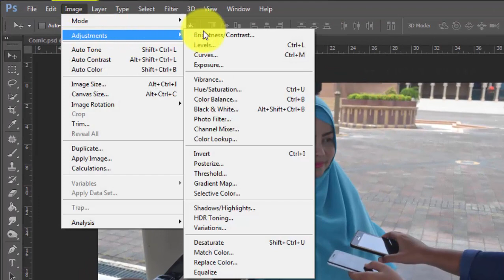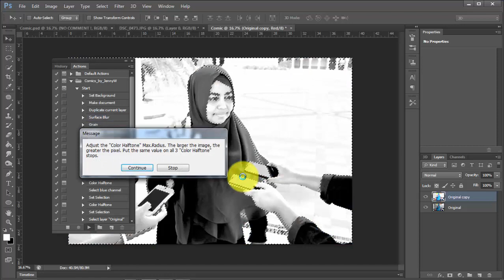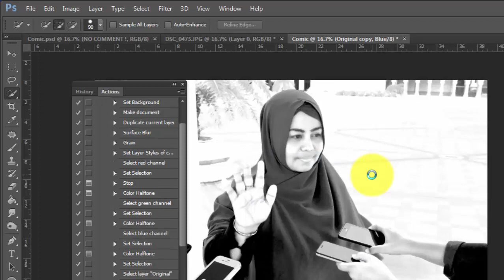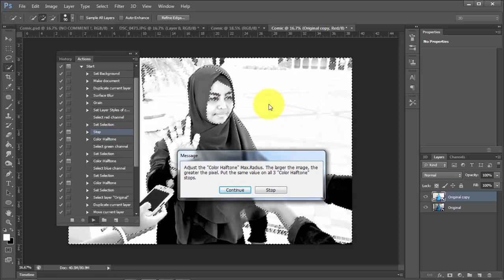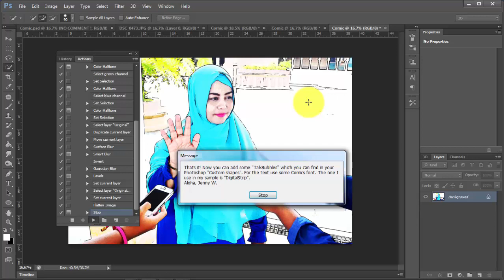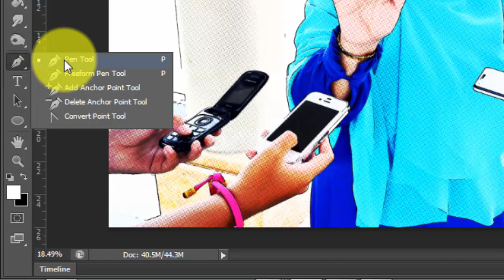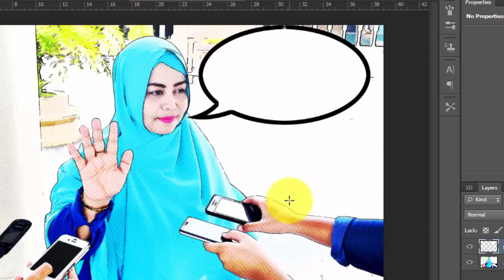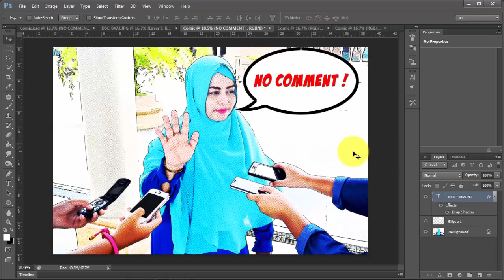Membuat Effect Comic Dengan Photoshop - Photoshop Action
Tutorial Photoshop Cara membuat effect comic dengan Photoshop (Mudah dan Cepat). Dijelaskan secara detail dan mudah dipahami.

Semoga Bermanfaat